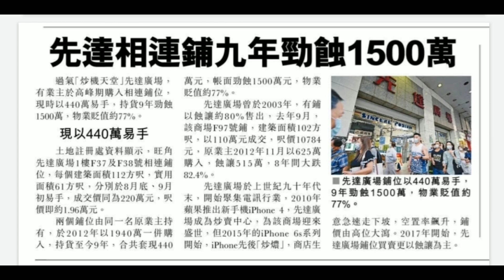今日新聞: 第2879成交(註冊)，成交440萬，感覺6.5分，旺角先達廣場兩間舖大蝕讓，一樓F37及F38舖，相連舖，4個電訊租客。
原業主2012年4月以1940萬入，剛以440萬賣出。9年蝕77%😱😱 新買家 Hui Yee Ki，勇💪!

(Note: 應該是該商場第二大蝕讓%紀錄。最甘是一樓F97號舖，2012年11月以625萬入，2020年9月以110萬出。蝕83%)

今次這相連舖位算靚，是位於一樓背向扶手電梯位置。

先達多宗大蝕讓三大原因:
(1) 2010至2014年間，先達當時是Apple iPhone 炒機天堂。 現在炒風已過，近年成交都係蝕讓678成為主。 「上帝要你滅亡、必先令你瘋狂」是對的。
(2) Unlike 葵涌廣場/石門京瑞廣場，先達全部舖都是細細間，無飲食、無來去水、無大品牌，唔「炒機」無誘因要入內。
(3) 商場是「困獸鬥」型，不是「四通八達」型。有入無出 ... unlike 葵涌廣場/南豐中心/觀塘廣場/京瑞廣場等，通往樓上屋苑/office或港鐵站，唔會咁易死。 但「困獸鬥」只要個場一死，可能永世都冇人再入去。 絕大部份「死場」都係「有入無出」，see 尖沙咀首都廣場、元朗又一新城、荃灣荃立方、北角城市金庫、及最經典佐敦廣場 (死了近30年) and many many more. 如果再有劏場賣，只要是「有入無出」類型，有任何保證都好，99%機會幾年後都係會大蝕。

我唔搞/唔買/唔投劏場， 因為賺錢要賺開心錢 賺少啲、賺耐啲! 😃 興

馬上出價買入你間舖😃 今年我們已買入20間街舖，合共港幣4.6億。全年目標要買港幣5至7億街舖。

關於李根興及盛滙:

李根興博士創業源於失業。2001年911美國恐襲後，在紐約被投資銀行裁員。 同年回流香港創立「香港商機」，成為香港首間主攻小生買賣及成交過千宗生意轉讓的創業顧問公司。2006年起開始「租舖」及2009年再「買舖」創業售予創業者，先後創立了78盤各小生意 ( 茶餐廳、補習社、便利店、花店等)。2011年公司十週年正名為「盛滙商機」，以父親李常盛起名。

2013年李根興決心把公司升級轉型，向香港證監會申請牌照，2016年成功轉型為「全港首間證監會持牌並專注於香港商舖投資及發展的基金管理公司」 (BBL 650)。

李根興博士畢業於美國南加州大學， 修讀工商管理學士及會計學碩士。 2011年畢業於香港理工大學工商管理博士課程。 2010年獲選為唯一「DHL/SCMP 香港青年企業家」，2011年獲選為「香港十大傑出青年」。 2012至14年間，李氏於哈佛商學院修讀了三年的東主/總裁管理課程，改變了他的一生。

盛滙商舖基金2016年推出以來，已成功買入63間街舖 (港幣10.9億)，賣出當中36間 (港幣6.0億)。同期獲利街舖宗數全港最多。2021年已買入20間街舖，合共港幣4.6億，沽出11間，合共2.2億。2017及2018年已先後完成 Fund 1 及 Fund 2 集資。

2019年8月推出的旗艦「開放式」《盛滙商舖增值基金》，專注投資香港街舖。基金目標每年派息6、7、8厘 (after fees)，每年基金目標淨回報10%，每季對外集資港幣6000萬，李根興另加碼保持約25%權益。經過9季集資，現《盛滙商舖增值基金》淨資產規模約港幣6.8億。基金實行「入三出一」策略，現每月買入約港幣5000街舖，沽2000萬。長遠基金目標買入1000間香港街舖。李根興 (盛滙商舖基金創辦人)

想收到最即時的商舖「八八 卦卦」資訊，可 whatsapp 我 (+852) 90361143， 好多事唔方便公開講。